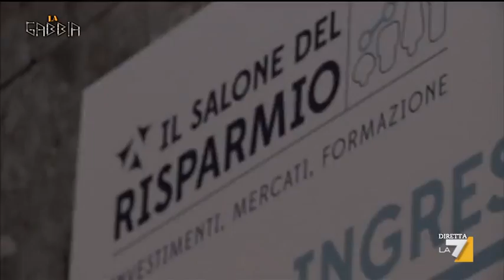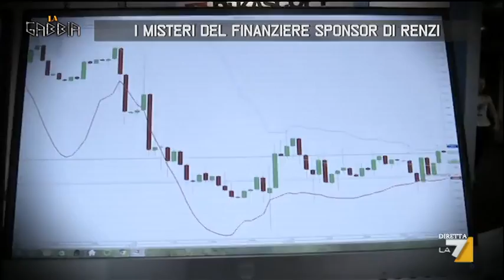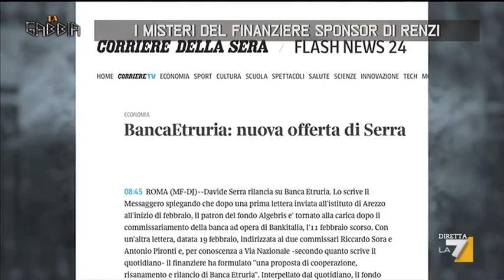I misteri del finanziere sponsor di Renzi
Ecco gli investimenti speculativi di Davide Serra, il businessman amico di Matteo Renzi: riscuotere i crediti che le banche non riescono a incassare. Comprese le case di chi, a causa della crisi, non può più pagare il mutuo. E poi, le mire di Serra sulla Banca Popolare dell'Etruria, il cui vicepresidente per anni è stato Pierluigi Boschi, papà del ministro Maria Elena. Manuele Bonaccorsi intervista il finanziere renziano. Che alla fine perde le staffe. (Manuele Bonaccorsi)